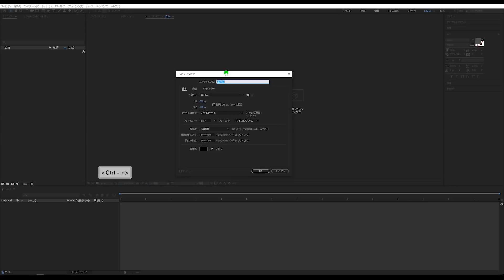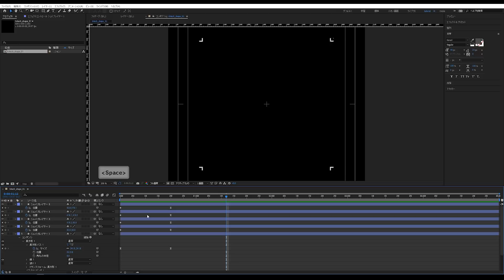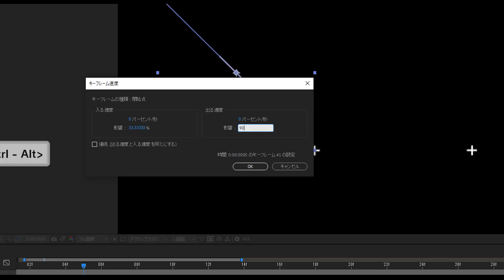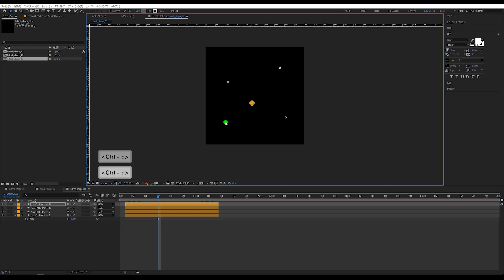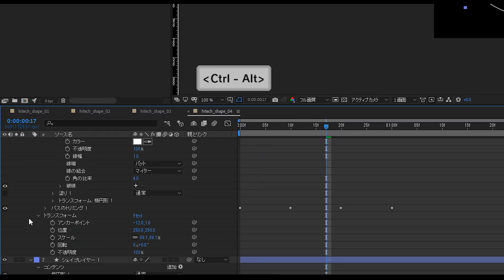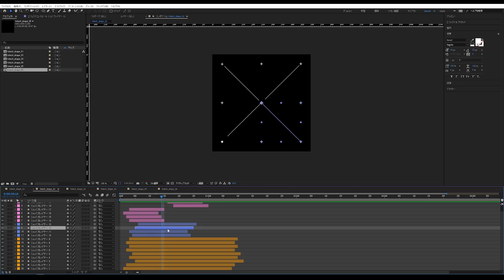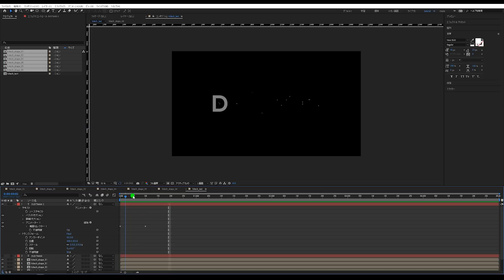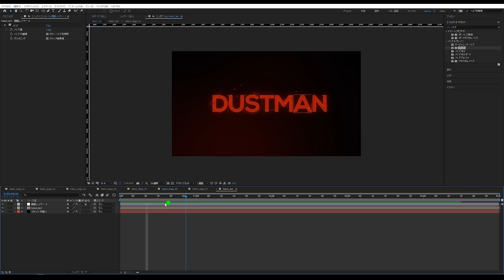汎用性MAX！SFシェイプアニメーションの作り方【AfterEffectsチュートリアル】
PV内に出てくる地球の作り方は以下チュートリアルで解説しています。

■ダスト村
月額1,000円でダストマンTipsで紹介したプロジェクトを配布してます。

■グッズストア
Tシャツ・帽子・ステッカー等販売してます。

■撮影環境
カメラ：GH5
レンズ：12mm単焦点
音声ユニット：XLRアダプタ
マイク：MKE600

■メインPC
iiyama SENSE∞

CPU：Corei9 9900K
メモリ：32GB
GPU：GeforceRTX2080Ti
SSD：1TB
キーボード：Logicool Craft
マウス：G603
USBマイク：Blue Yeti
モニタ：PV270

■サブPC構成（自作）
CPU：Corei7 7700K
メモリ：64GB
PCケース：Deepcool

■画面収録周り
画面録画：Bandicam（有料版）
キー表示：Target（フリー）
拡大縮小：Windows標準の拡大鏡